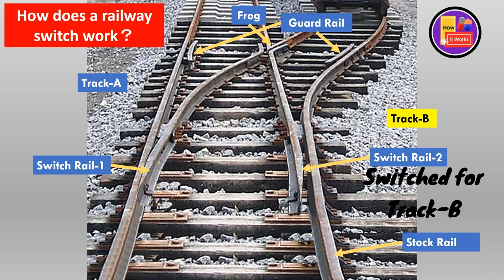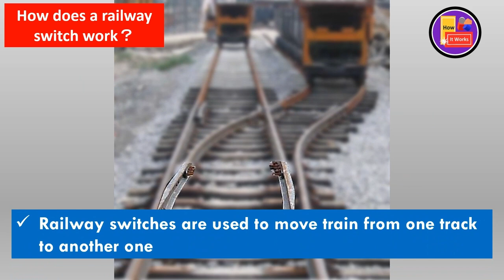How does a Railway Switch work ? | Railway Crossings and Switches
Railway switches are very fasinating systems and are used to move train from one track to another one. The switch consists of - switch rails, stock rails, some connections parts and switch equipment. Moving direction of the train is automatically controlled electrically as per the set program. There are many kinds of switches - simple turnout, equilateral turnout, three-way turnout and slip switch.